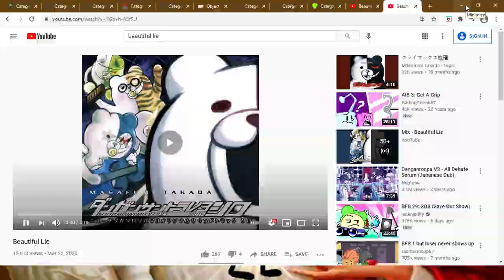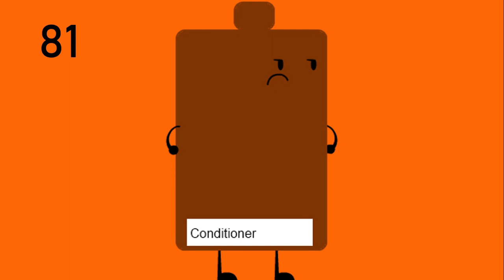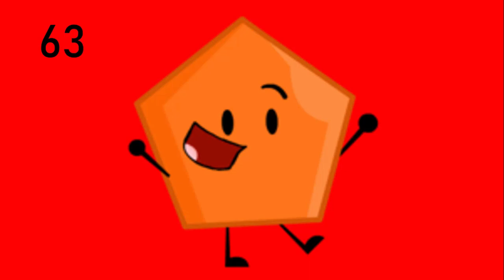My By The Numbers List (Object Show Edition, 305 Edition)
The shows are: Battle For Dream Island, Inanimate Insanity, Object Universe, Object Mayhem, Object Overload, Brawl Of The Objects, Challenge To Win, Object Illusion, Object Havoc, Object Land, and Shape Battle, along with a few characters from other few object shows.

If you see a character that you like or hate, please respect my opinion

This list is inspired by BGGAMING Deluxe, Happ Boi [RedAndyYT], ZanderTube, and xxFireInTheHolexx.